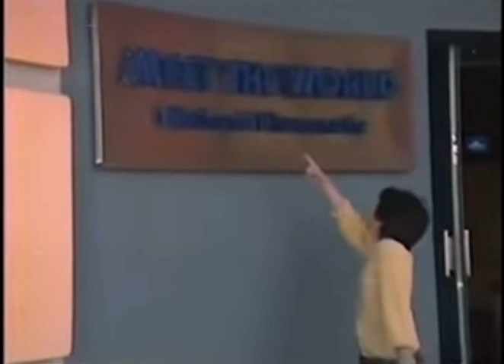Meet the World shown in ディズニーランドがやって来た。- Tokyo Disneyland - ミート・ザ・ワールド